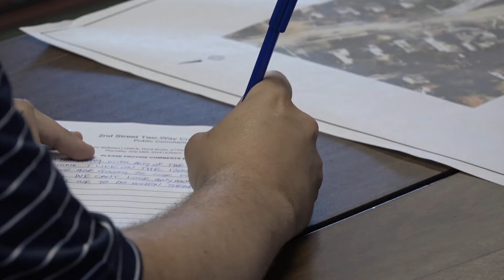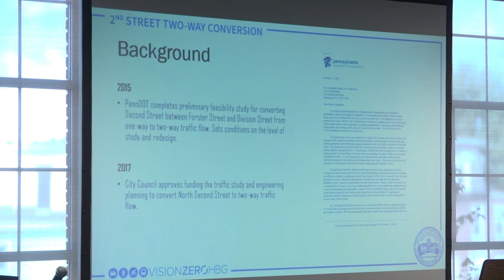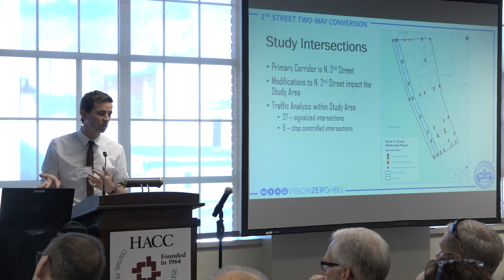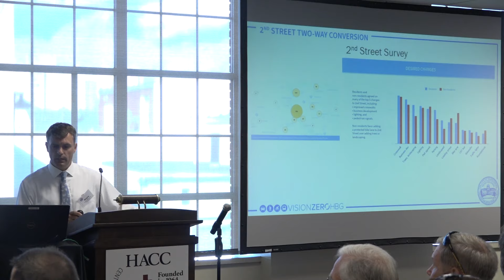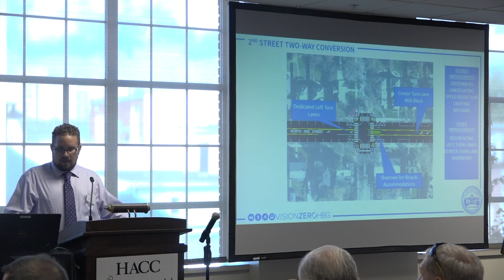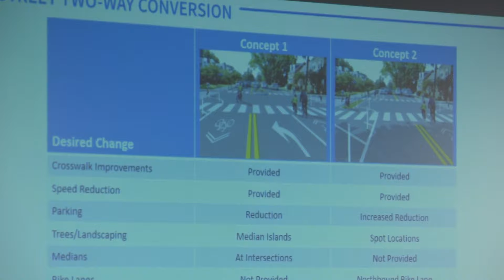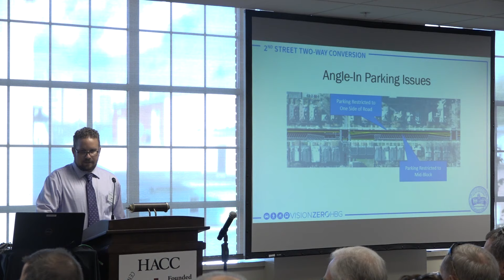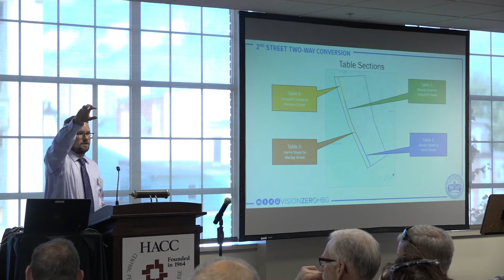Public Meeting: 2nd St. Conversion 7-18-19